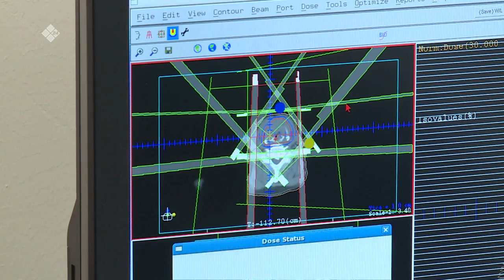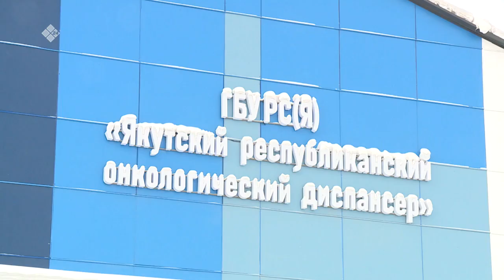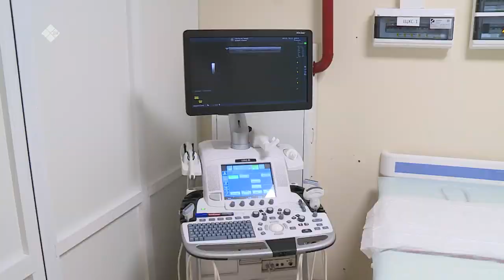«Якутия. 20лет в XXI веке.»